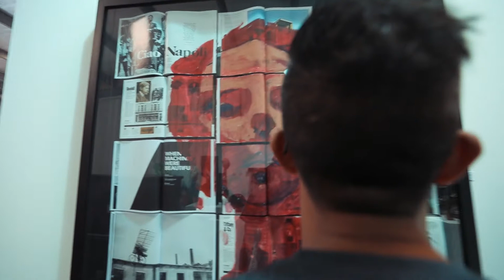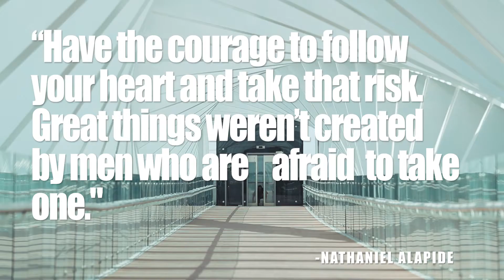THE CREATIVE PROCESS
Dubai's Sand Art Legend, Nathaniel Alapide.